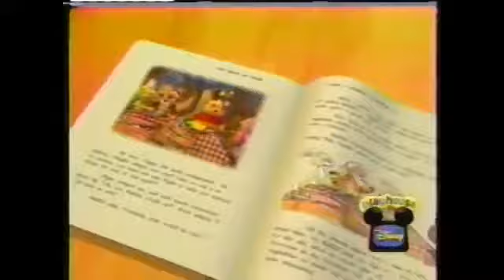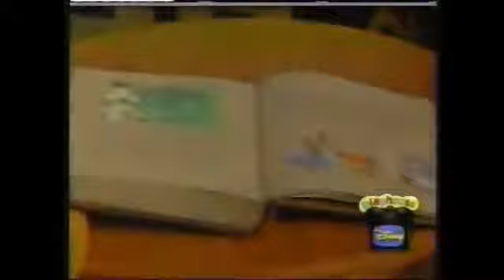YTP: The Book of Poop NOT FOR KIDS!!!